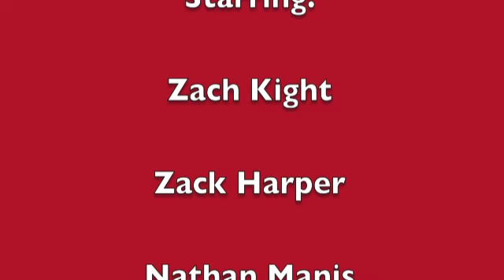The Coconut That Destroyed The World.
Shags goes around and kills the (BTP) crew, and a guest star.  :( so the CSI Guy has to come and solve the murder mystery.